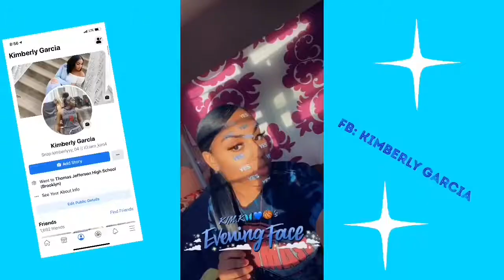MORNING / HAIR ROUTINE 🧖🏽‍♀️💆🏽‍♀️